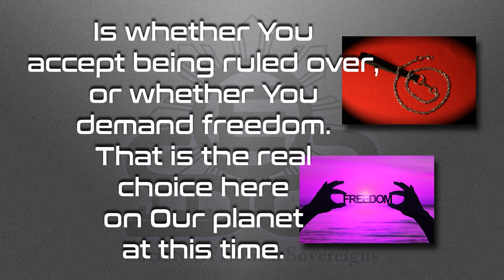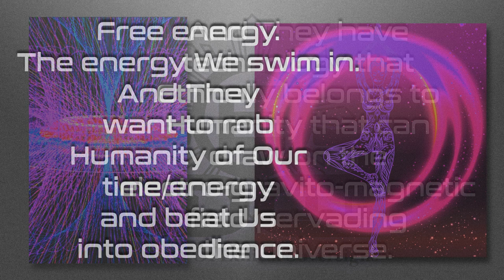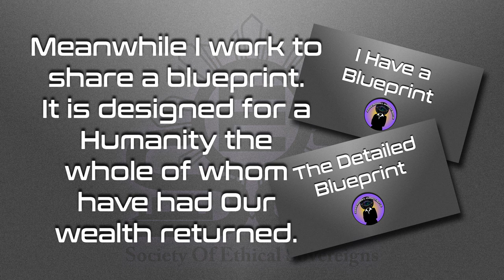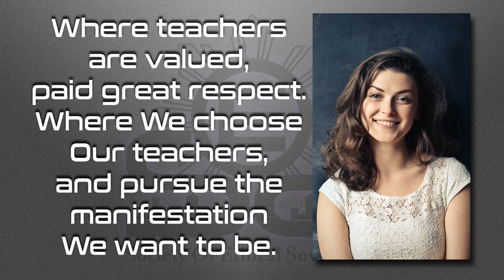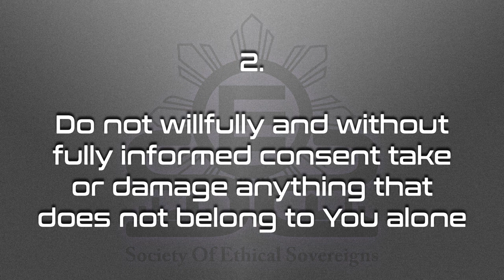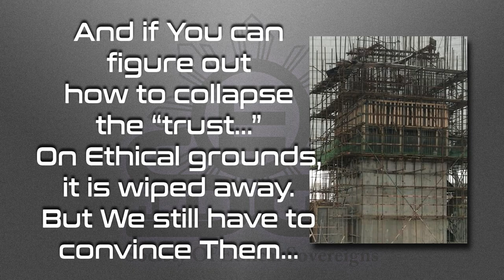You Have a Choice – 6 minute Video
Do You have the choice You think You do?  Watch and find out!

BitChute

Love always.